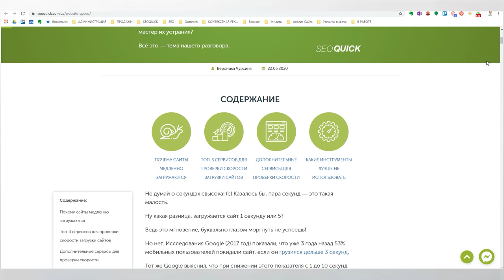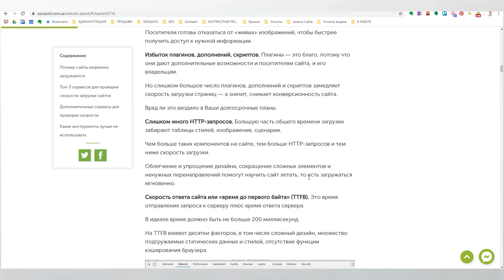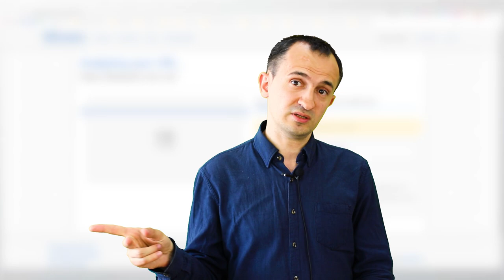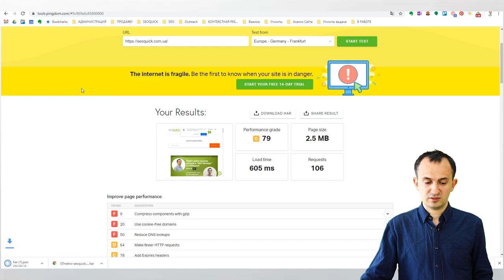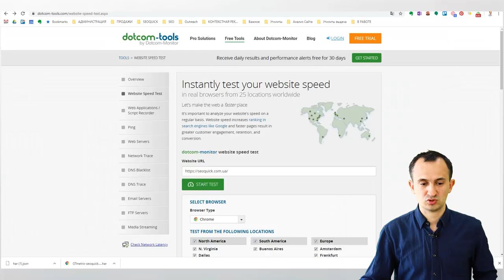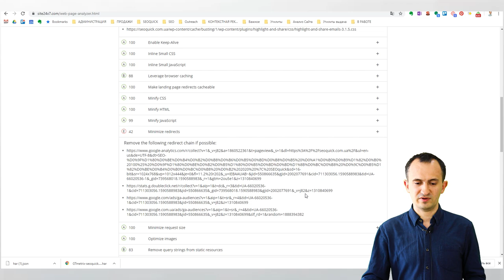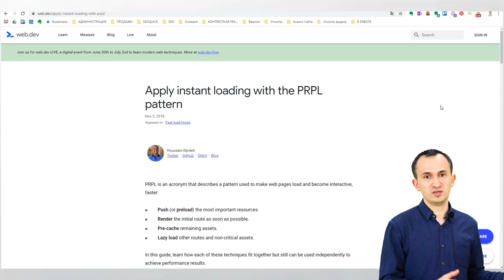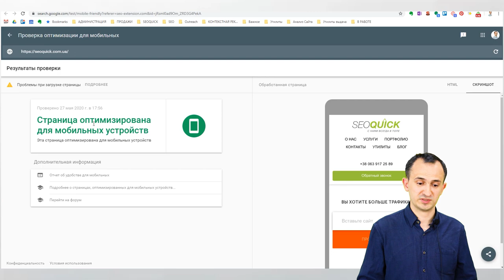Скорость Загрузки сайта: Как измерить и Как улучшить?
Какие Факторы ранжирования в Google в приоритете? Что такое Core Web Vitals? Почему скорость сайта важно измерять? И почему Pagespeed снова становится популярным?

В этом видео Николай Шмичков ответит на вполне обычные вопросы, пусть и даже с необычного угла.  Мы разберем в этом видео все факторы оценки скорости загрузки страниц сайтов, какими инструментами стоит измерять ключевые показатели Google для оценки параметров пейджспида.

Таймкоды:
0:00 Почему важно чтобы сайт загружался быстро
1:11 Удобство
1:38 Ранжирование
2:22 Трафик и конверсии
3:31 Причины низкой скорости загрузки
8:25 Увлечение визуальными эффектами
9:55 Избыток плагинов, дополнений, скриптов
10:50 Слишком много HTTP-запросов
12:11 Скорость ответа сайта или «время до первого байта»
13:20 Слишком большой размер изображений
13:50 Встроенные видео
15:13 Удалённость сервера от компьютера пользователя
16:42 Синтетические тесты скорости загрузки сайта
19:35 GTmetrix
25:58 Pingdom Tools
28:05 Uptrends
30:03 WebPageTest
35:00 Dotcom-tools
37:20 WebSitePulse
39:02 Sucuri Load Time Tester
40:23 Site 24×7
44:55 Как работает Pagespeed
45:16 Первая отрисовка контента (FCP)
46:42 Время загрузки достаточной части контента (FMP)
47:24 Индекс Скорости загрузки
47:45 Минимизировать работу основного потока
48:58 Отправляйте код, который нужен вашим пользователям, только путем разделения кода
49:30 Динамическое сжатие
49:56 Статическое сжатие
50:44 Удалить неиспользуемый код
51:23 Кэшируя свой код с помощью шаблона PRPL
52:21 Время окончания работы ЦП
54:38 Время загрузки для взаимодействия TTI
1:00:03 Как выбрать Хостинг
1:00:11 Бесплатные хостинги
1:01:08 Виртуальный (Shared Hosting)
1:02:39 VPS Hosting
1:03:57 Выделенный (Dedicated Hosting)
1:06:09 Облачный (Cloud Hosting)